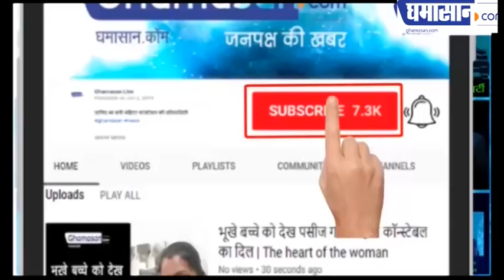Ranu Mandal को Lata Mangeshkar ने नकलची कह दिया | Lata Mangeshkar On Ranu mandal | Ghamasan Live